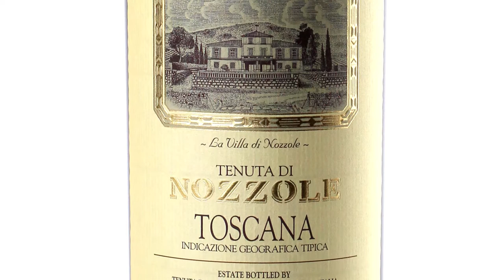Best Wines Online: Interview with Giovanni Folonari of Tenuta Folonari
Super Tuscan and all around Super Italian, Giovanni Folonari!